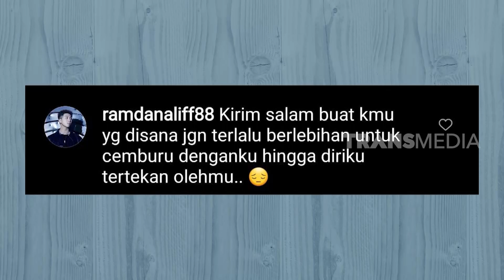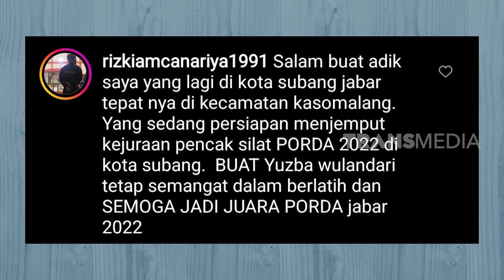Siap-Siap Ikutan Pasar Kaget | BERCANDA PAGI (02/06/22) Part 6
"BERCANDA PAGI"
TAYANG SETIAP:
SENIN - JUMAT
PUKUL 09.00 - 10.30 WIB